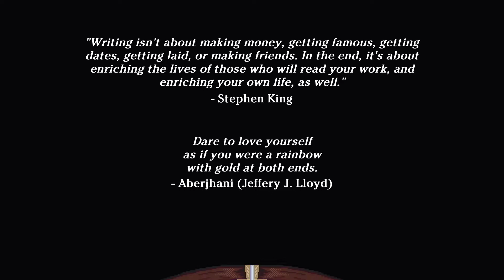Viola: The Heroine's Melody Gameplay Preview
Developed and published by Jelle van Dorne - February 17, 2021 (PC)

Viola: The Heroine's Melody is a lighthearted platformer with turn based rhythm combat. You play as Viola, a young lady who is suddenly teleported to a magical realm. There she must search out companions to help her find her way back home.

The game plays like a platformer. You navigate the levels by jumping around, fighting enemies and finding treasure along the way. You have at your disposal a triple jump and a wall jump at the start of the game. Later on you run into new mechanics such as spring pads and canons to let you reach new locations.

The combat phase of the game is turn based. You can use normal attacks or spells to deal damage to the enemy. Some spells will use ability points and others will use crescendo points. All attacks are rhythm based and you will have to press the correct buttons at the correct time to maximize damage.

Overall, the game is ok. There are a lot of positives to the game but it lacks overall polish and finesse. The art style looks pretty ok. The platforming works but doesn't feel that great to play. The rhythm combat is unique but does get a little taxing to keep doing it over and over again. The narrative is pretty positive but maybe a little too much so. The overall vision is there but the execution falls short of reaching that vision and falls into mediocrity. It's not a bad game by any means but definitely has room for improvement.